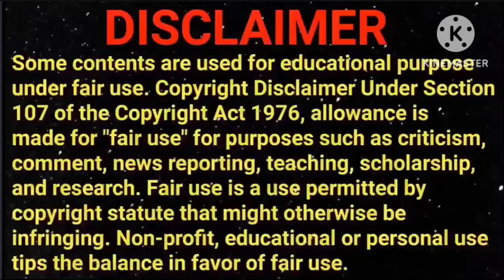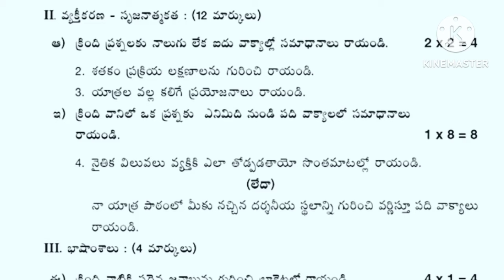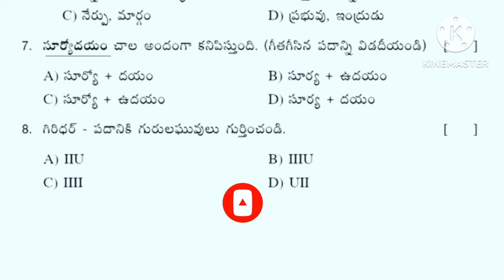AP 8th Class (Fa2 - exams) Telugu 💯 V.imp Paper(2024 -25)